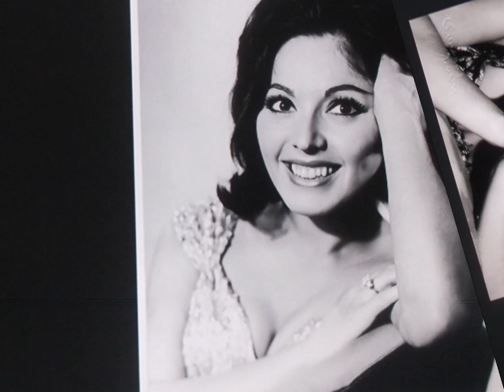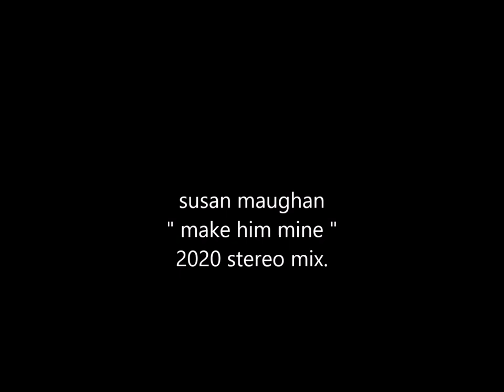susan maughan " make him mine " 2020 stereo mix.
susan maughan  " make him mine "   mono to stereo mix.
Maughan was born in Consett, County Durham. The sleeve notes on her 1963 album, written by John Franz, stated that

"Susan's family moved to Birmingham (in 1953) when Susan was 15. She started work there as a shorthand typist, but all the time she scanned the musical press to see if any band leaders needed a girl singer. Her luck was in as the well known Midlands band leader Ronnie Hancock was advertising for that very thing! An immediate audition was arranged, and Susan joined this fine band and sang happily with them for three years. In September 1961 Susan decided to try her luck in London, and during her brief 36-hour visit she won not only a recording contract but also a year's contract as featured singer with the Ray Ellington Quartet. Her biggest break came in September 1962 when she recorded 'Bobby's Girl'; her success brought so many offers that in November 1963 Susan decided to branch out as a solo artist."

In early 1963, following the success of "Bobby's Girl", Maughan had further minor UK hits entitled "Hand A Handkerchief To Helen" and "She's New To You". Also at that time she released her first album on Philips called I Wanna Be Bobby's Girl But. All songs on this album featured male names, including the John D. Loudermilk songs "Norman" and "James (Hold The Ladder Steady)" which were hits in the US for the American singer Sue Thompson. Thompson had a minor UK hit in 1965 with "Paper Tiger", and the songs were also covered in the UK by Carol Deene.

John Franz's 1963 sleeve notes conclude: "Susan is one of the most conscientious artists in the entertainment industry – never quite believing in her own triumphs but continually striving to improve her work in every detail. This hard work, coupled with her natural singing talent can only lead to greater achievements in the future."

She appeared at the 1963 Royal Variety Performance, and in the 1963 film What a Crazy World. Maughan also appeared in the film Pop Gear (1965) and sang the title song for the second Charles Vine low-budget superspy film, Where the Bullets Fly (1966). In 1971 she appeared in series five of the Morecambe & Wise BBC television series, having previously appeared on their 1962 ATV series. In that year she also replaced Clodagh Rodgers in the show at London's Adelphi Theatre, Meet Me in London.

In 1974, she recorded the song, Time, from the film, Dirty Mary, Crazy Larry, which she sang during her appearance the same year on the Wheeltappers and Shunters Social Club show.